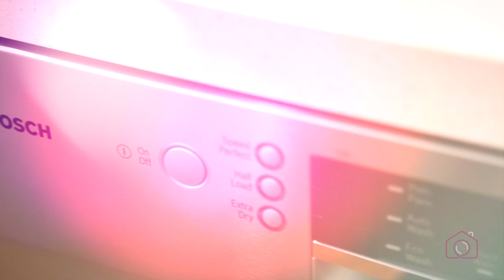Harcourts Judd White | 66 Medina Road, Glen Waverley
Modern Luxury in a Golden Pocket Location

This executive town residence sits in the golden pocket of the Glen Waverley Secondary College School Zone (GWSCZ) and Glendal Primary School Zone, with just a few steps also to esteemed Wesley College. Enjoy two luminous living areas including an elegant front lounge infused with beautiful light through vertical casement windows and a grand open plan family room flowing around a stunning Bosch appointed kitchen. Set under high ceilings and finished with polished wood flooring, there's a strong sense of refinement evident. A host of premium features include LED lighting throughout, caesar stone kitchen benches and wok burner gas cooktop, ground floor powder room, mirrored robes, ducted heating, ducted vacuum and evaporative cooling, monitored alarm system and a remote double garage with secure internal access. Live the 'work less, live more' lifestyle with an elegant low maintenance garden smartly landscaped with north and south facing al fresco decks, private front hedges and automatic watering system. With walking distance to both bus and train and minutes from The Glen and both freeways, it's easy living with all the trimmings.